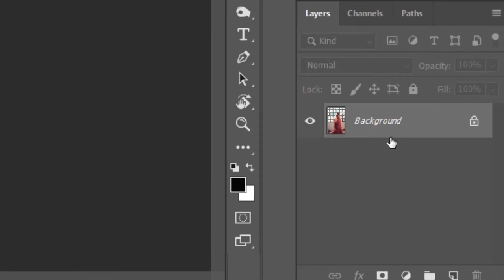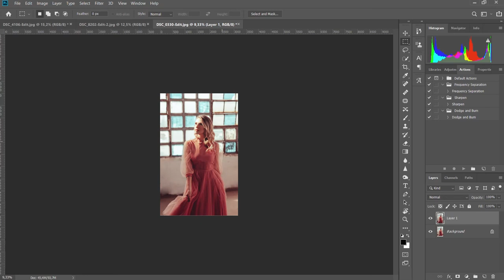COMO ESTICAR UM VESTIDO SEM COMPROMETER SUA FOTO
Sabe aquele momento que você faz a foto de um vestido lindo, mas você queria que ele estivesse um pouco maior na composição? Então, nesse vídeo, estarei ensinando uma técnica super fácil e interessante para que você possa “esticar” o vestido sem comprometer a foto.